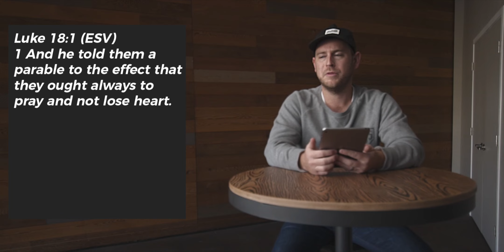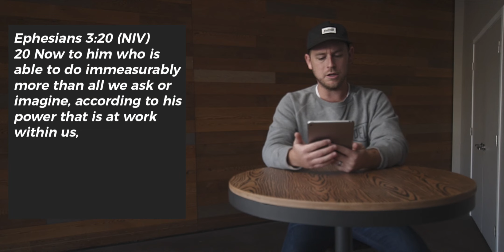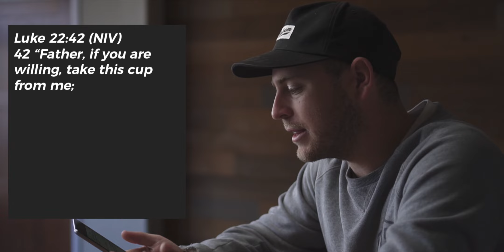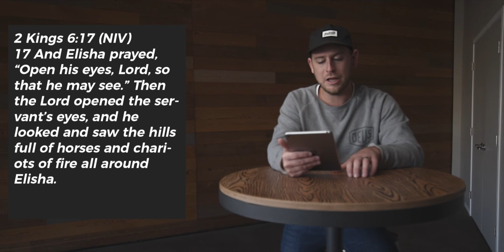Equippers At Home 11.15.20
Thanks for joining us for church!

We pray that you are blessed today!